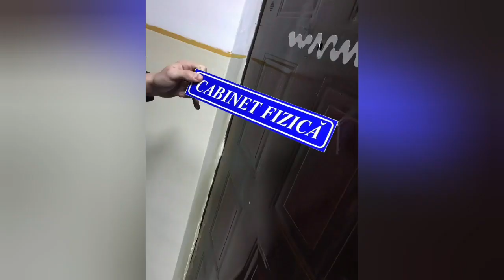Cum a fost în liceu? Curiozități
Filmare realizată cu telefonul meu: Samsung Galaxy A51
Editare realizată cu aplicația YouCut